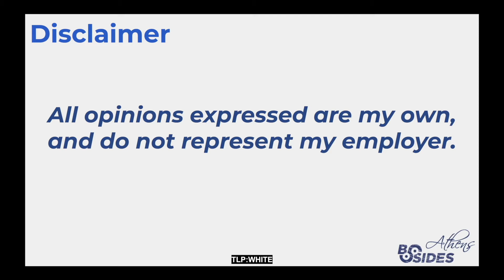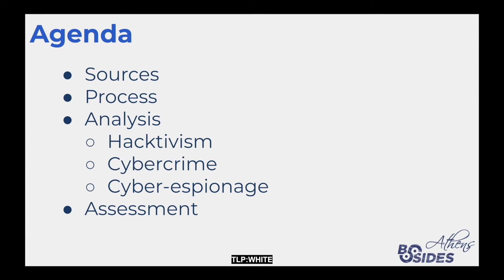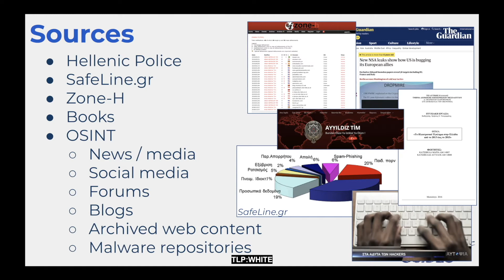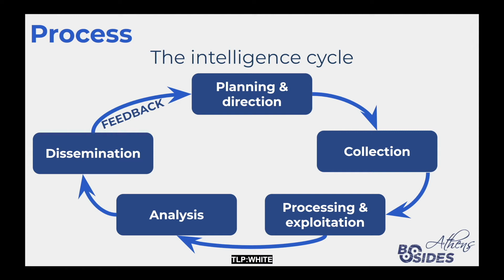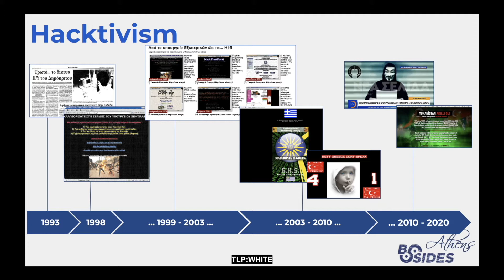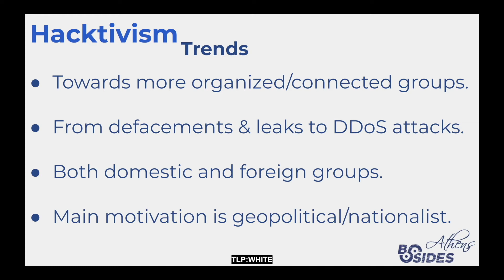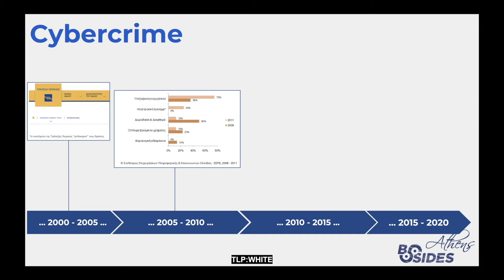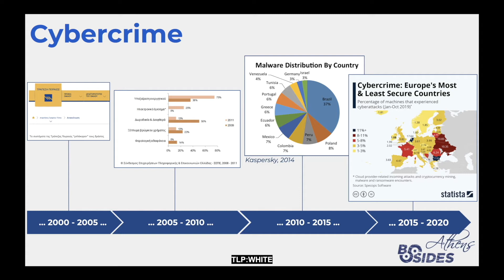Talk 02 - Anastasios Pingios - Threat Landscape: Greece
Abstract: This talk is a short overview of cyber threats targeting Greece, summarizing some impactful past operations, and threat actors from three different domains (hacktivism, cyber-crime, and nation-state). By the end of the presentation, the audience should have a good understanding of the most common cyber threats affecting businesses operating in Greece.

Bio: Anastasios is currently the Principal Security Engineer at Booking.com and he started his involvement with the security space years ago, in the early 2000s, initially from the offensive security side and gradually moved across a large spectrum of roles. His current focus is in the space of intelligence from the defensive side where he has obtained various accreditations, helped build and develop intelligence teams, and has contributed to many global operations. Anastasios has contributed to the industry with trainings, new techniques and threat profiles in MITRE ATT&CK framework, numerous technical articles, and presenting in conferences such as FIRST, BSides, and others.

Security BSides Athens 2020
CyberSecurity | InfoSec | Ethical Hacking | Computer Security | Evolving Threats | Threat Landscape | Privacy | Cyber Resilience

Security BSides is a community-driven framework for building events by and for information security community members. These events are already happening in major cities all over the world! We are responsible for organizing an independent Security BSides-Approved event for Athens, Greece.  More

Follow on Twitter: @BSidesAth